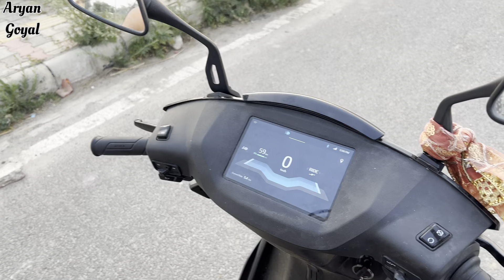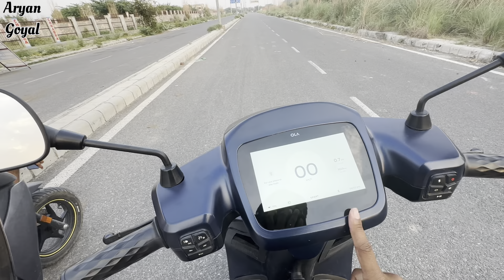Ola vs Ather Drag race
ola vs atherather vs ola drag race
drag race ather vs ola ola vs ather comparison ola s1 vs ather 450x
Winners
1 round ather
2 round ola
Final round ola